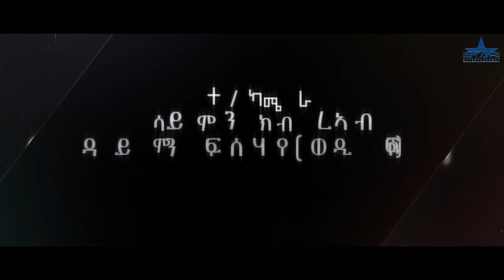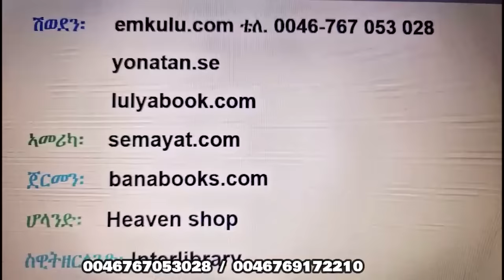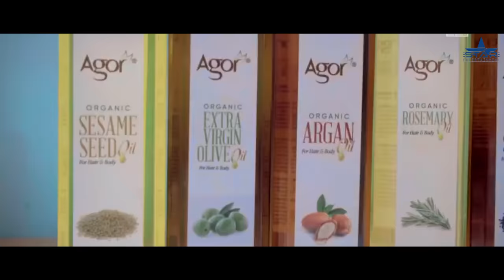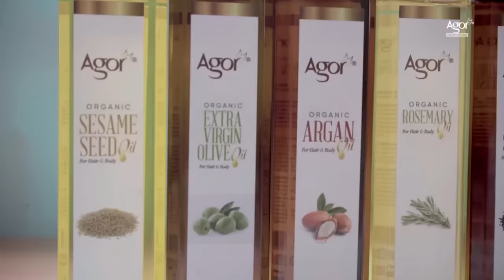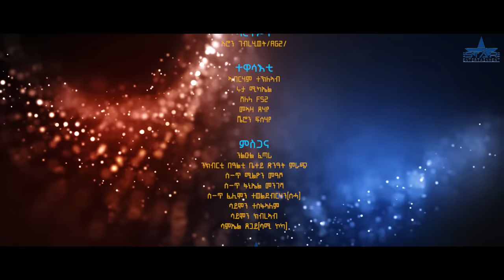New Eritrean Serie Movie 2024 Tsaeda Btsaeda Part 1 //ጻዕዳ ብጻዕዳ 1 ክፋል By Abiel Tesfay (Abiner)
New Eritrean Serie Movie 2024 Tsaeda Btsaeda  Part 1 //ጻዕዳ ብጻዕዳ  1 ክፋል ጽባሕ  By Abiel Tesfay (Abiner)

lewhat
Thank u